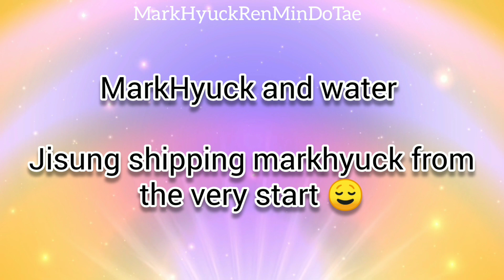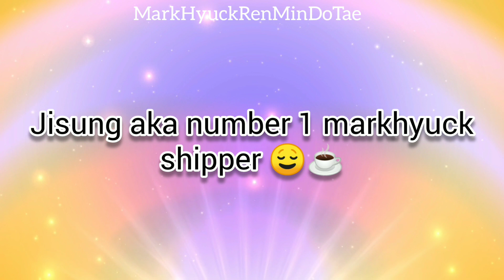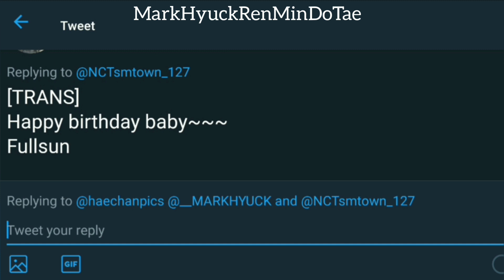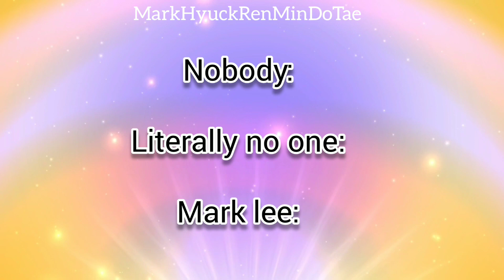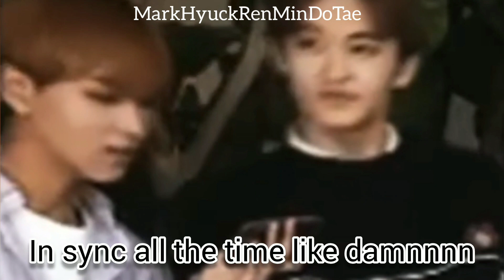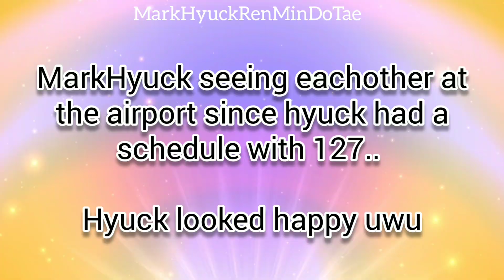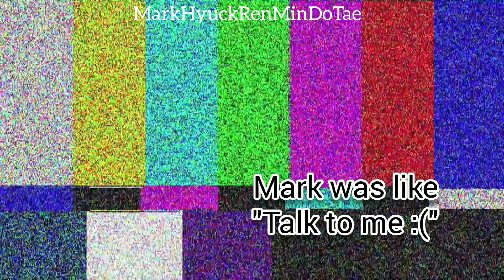MarkHyuck aka soulmates 🐻💚🦁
Markhyuck remains superior 💚